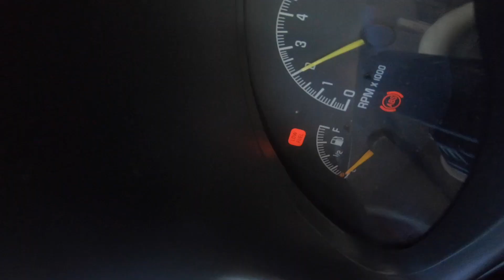SODE 4.5: NOT-SO TEST DRIVE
Short video thrown together from a failed sode.